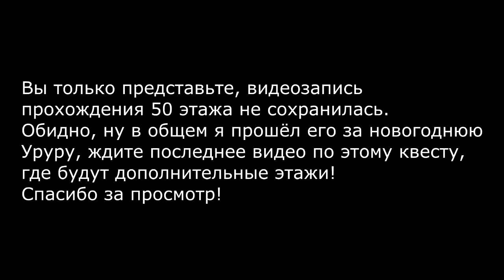ПРОХОЖДЕНИЕ SENKAIMON QUEST TOWER OF FORGING (Stage 40-50) | Bleach Brave Souls #307